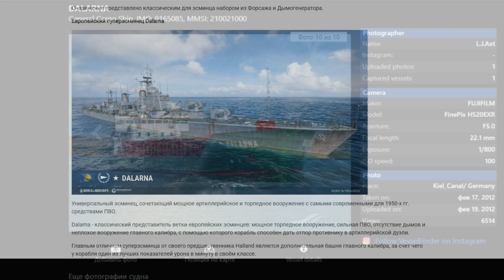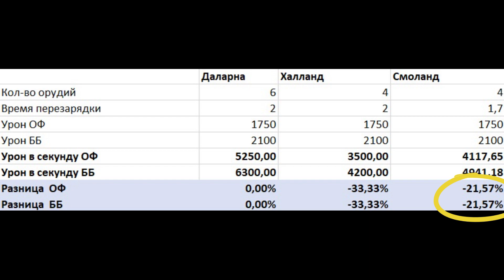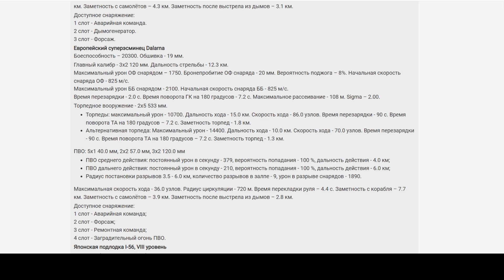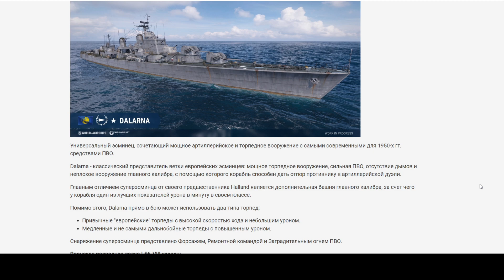DALARNA WOWS - МОЩНЕЕ ИМБИЩИ СМОЛАНДА, ИНТЕРЕСНЕЕ ХАЛЛАНДА, ПВО ЕЩЕ КРУЧЕ! ЖДАТЬ, ХОТЕТЬ, БРАТЬ ДВА!